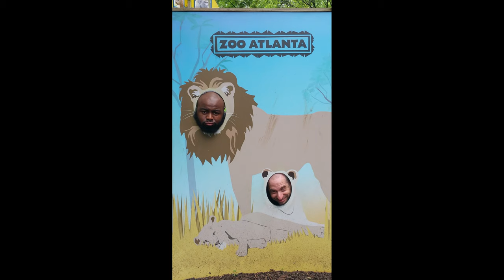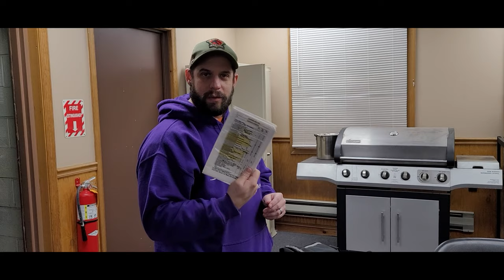10 Years of Railroading with Lance Sugarman